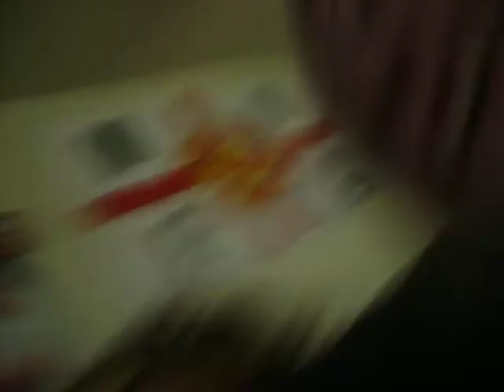Party at Garys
partttttttttty